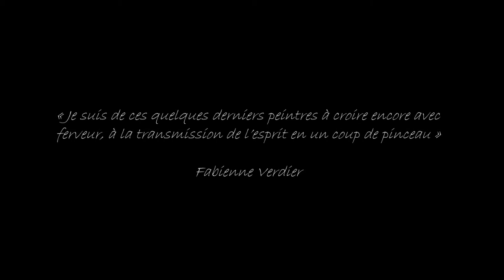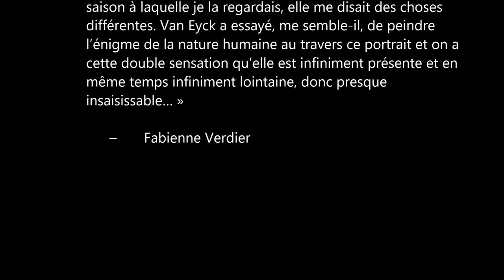Fabienne Verdier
"Je suis une force qui va !" Victor Hugo